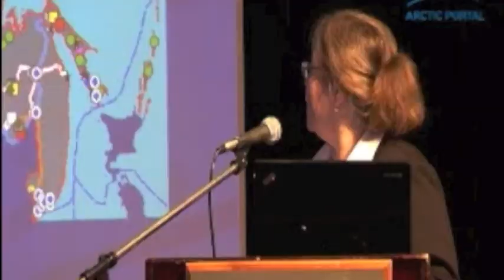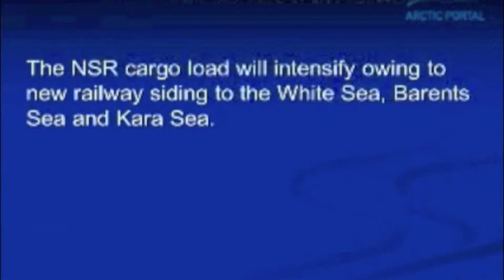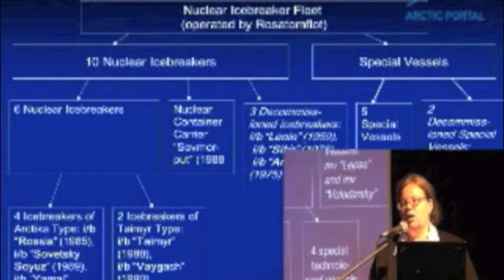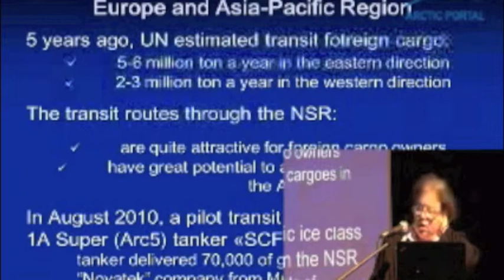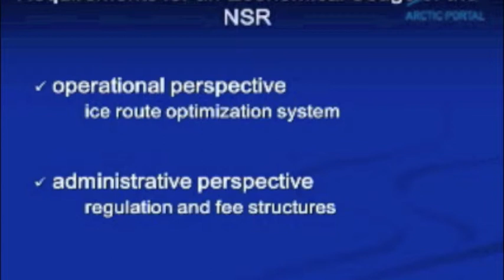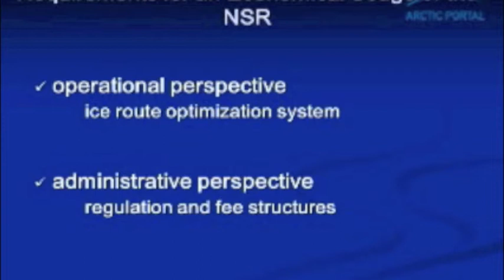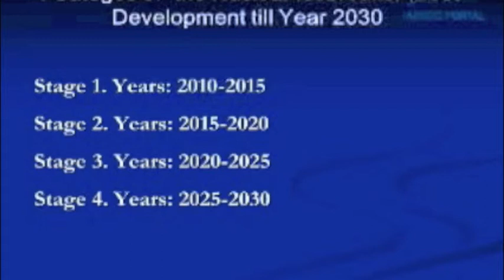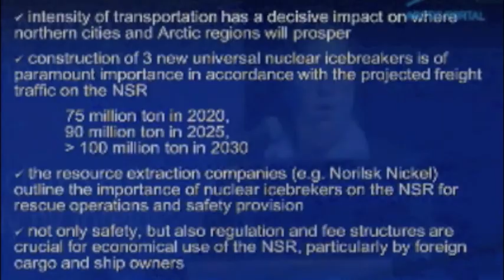Dr.Tatiana Khomiakova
Arctic Shipping Development Prospects Evaluation: Nuclear Icebreaker Fleet in the Northern Sea Route. Dr.Tatiana Khomiakova, Academy of National Economy, Russia